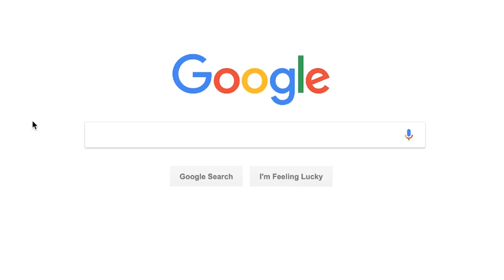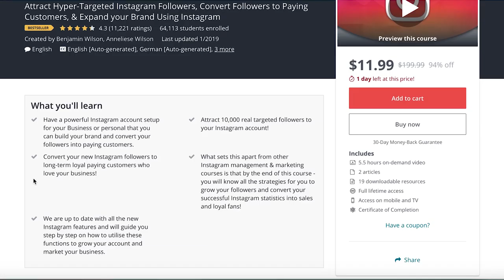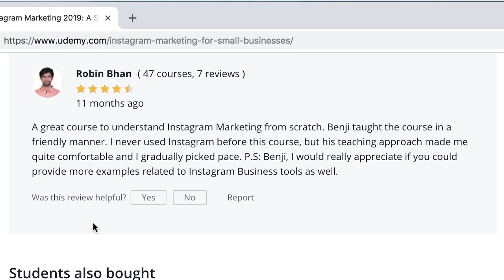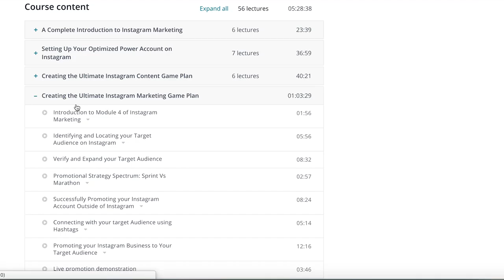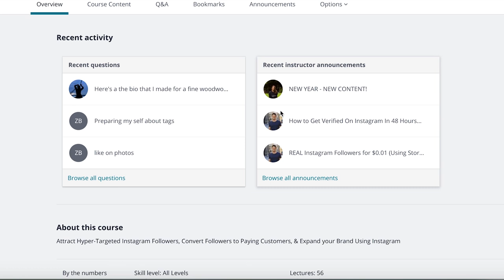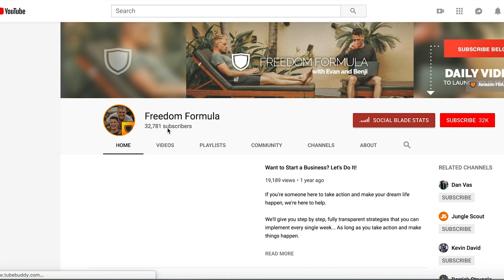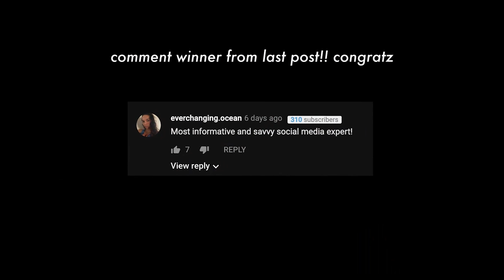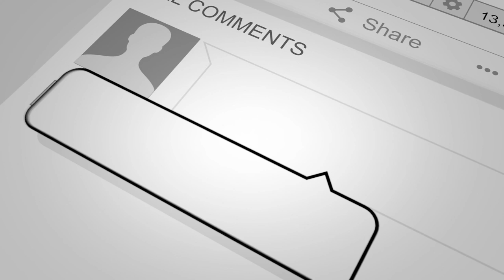TESTING OUT "INSTAGRAM GROWTH" COURSES IN 15 MINUTES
SOCIAL MEDIA!

7640 NE Airport Way
# 56695